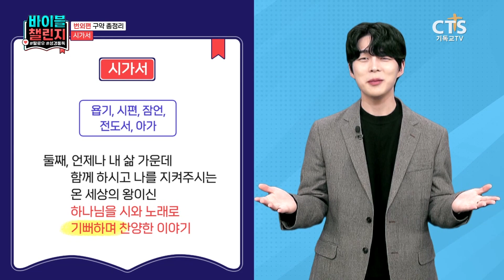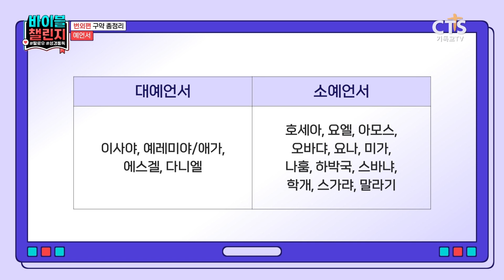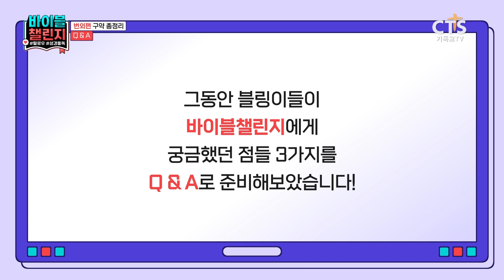바이블 챌린지 | 번외편 [구약 총정리] | 구약 성경 마스터 도전~?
번외편 [구약 총정리] 구약 성경 마스터 도전~?

바이블챌린지
-어린이 성경통독 프로그램[ 바이블 챌린지 ]
본방 : 매주 월요일 오후 4시

홈페이지 👉 TV 👉 바이블 챌린지 에 오셔서
'성경 필사' 게시판에 성경을 타이핑해주세요!🎉
🎁참여자 중 추첨해서 아이패드 등 선물을 드립니다
* 경품 당첨시 22%의 본인부담금(제세공과금)이 발생됩니다